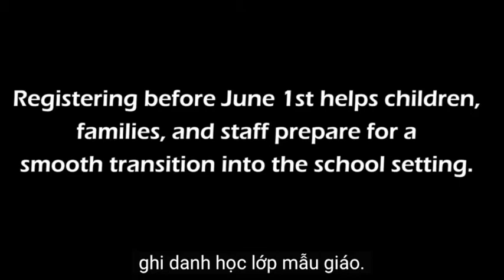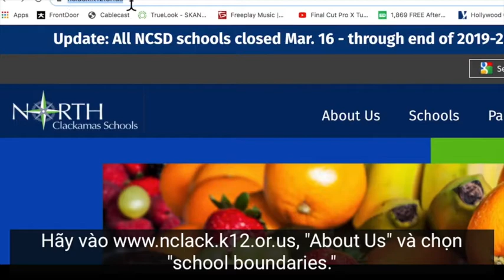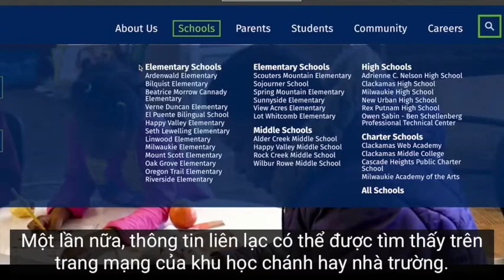Kindergarten Registration 2021-2022 Vietnamese Subtitles